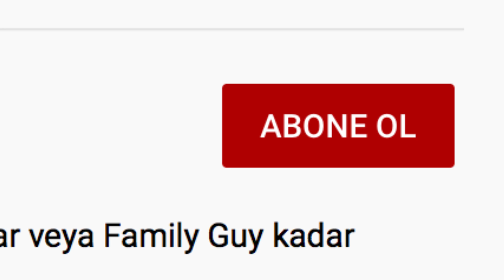Avatar Hakkında 5 Gerçek (Son Hava Bükücü)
Hikayesi, işleyişi ve komedisiyle her türden izleyicinin saygısını kazanmış ve anime olarak baktığımızda Pokemon, Dragon Ball Z, Naruto veya sıradan bir çizgi dizi olarak incelediğimizde Ben 10, Samurai Jack gibi eserlerin önüne geçen Avatar Son Hava Bükücü'nün Netflix'de bir dizisi çıkacak.